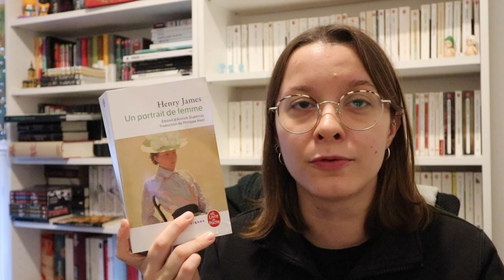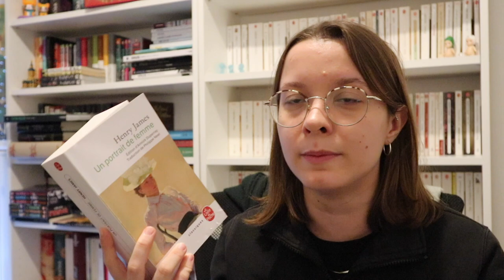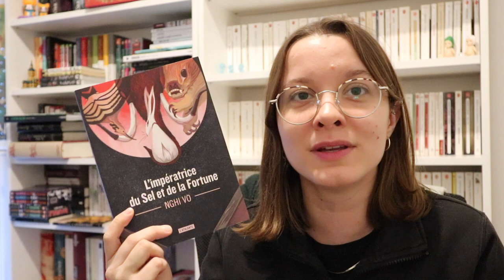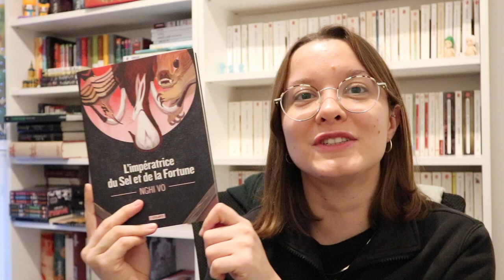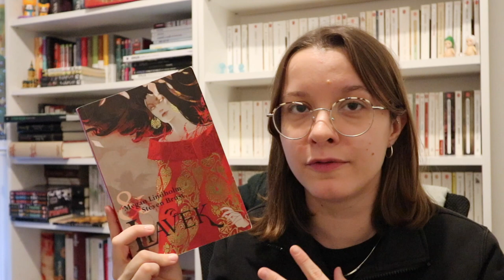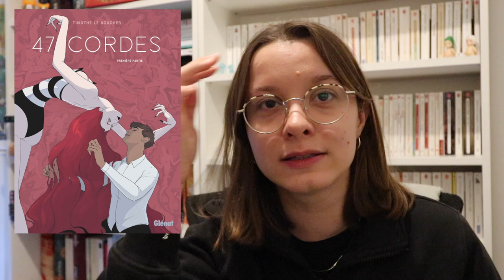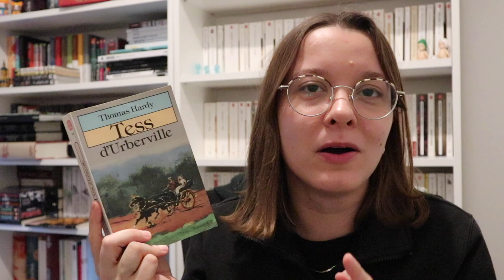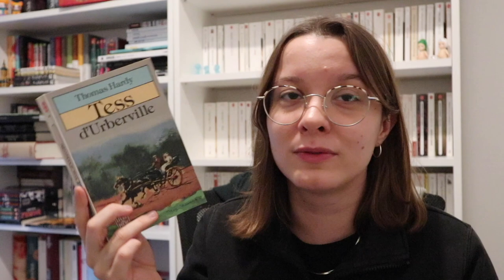Mes dernières lectures #1 📚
00:00 intro
00:38 L’évènement, Annie Ernaux
01:04 Un portrait de femme, Henry James
02:19 L’eau du lac n’est jamais douce, Giulia Caminito
03:36 L’impératrice du Sel et de la Fortune, Nghi Vo
05:05 Liavek, Megan Lindholm
06:02 47 cordes, Timothé Le Boucher
07:23 Ces jours qui disparaissent, Timothé Le Bouché
08:17 Tess D’Urberville, Thomas Hardy